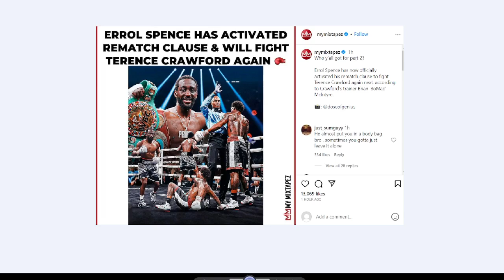Errol Spence will get his rematch to fight Terence Crawford and My enemies have decided to throw